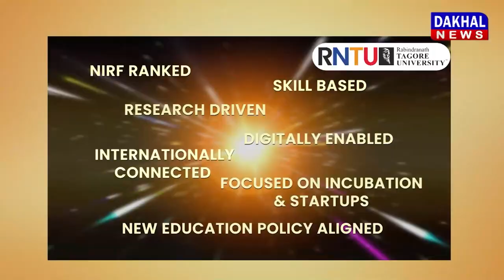DAKHAL NEWS मुमताज स्टूडियो में यंग एचीवर सम्मान का आयोजन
मुमताज स्टूडियो में यंग एचीवर सम्मान का आयोजन
मानसी चौरसिया और सऊद शहाब का हुआ सम्मान
फैशन डिजाइनर मुमताज खान ने दी अचीवमेंट की बधाई